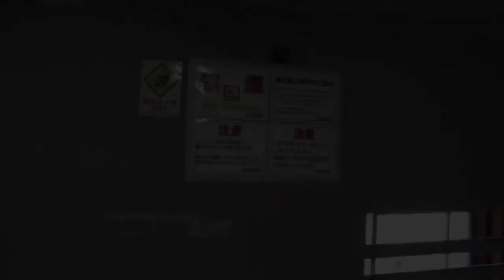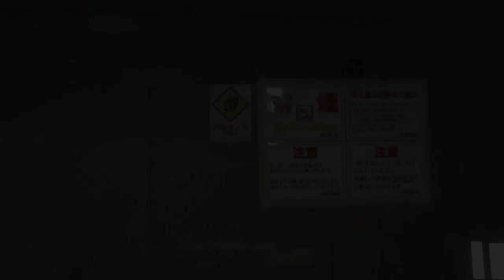Gake No Fuchi Joshi Pro Wrestling - 2020/08/01 - ~ FES 2020 STAR It's Summer Isn't It? ~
The last channel got taken down, hopefully this time we will last longer.

Location: Tokyo, Japan
Arena: Shinjuku FACE
Attendance: 119

Singles Match
Nobuhiro Shimatani (w/Mao) vs. Keigo Nakamura (w/Munenori Sawa)
Falls Count Anywhere Hardcore Tornado Tag Team Match
Chris Brookes & Miyako Matsumoto vs. Drew Parker & Rina Yamashita